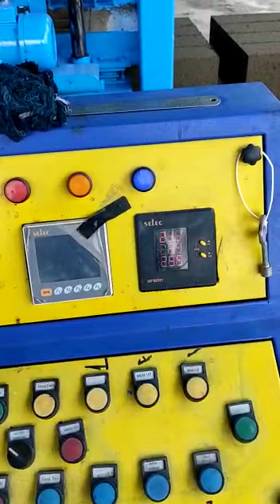Everon impex Automatic stationary type concrete solid block making machine. 9843762454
Video from Everon Impex